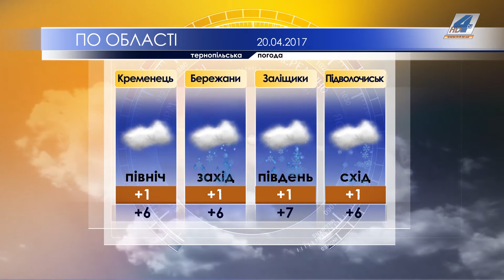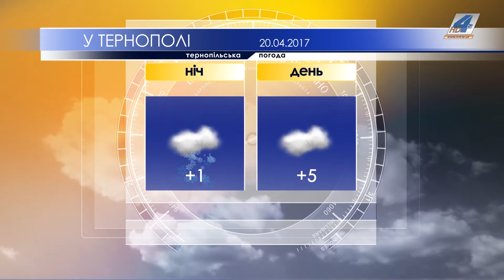Тернопільська погода на 20 квітня 2017 року